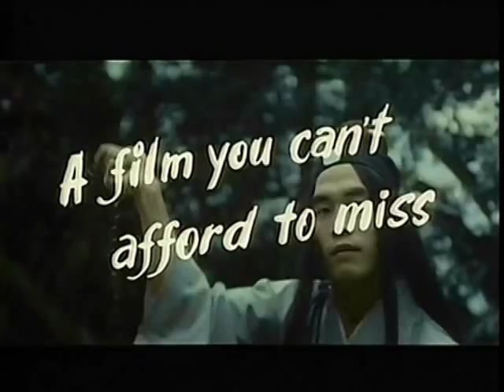Moonlight Sword and Jade Lion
Kung Fu Trailer